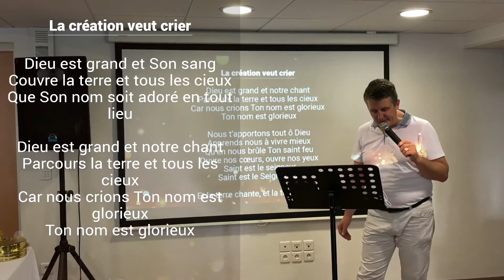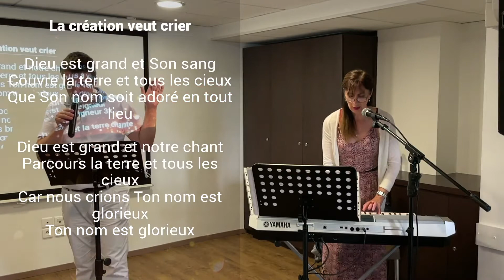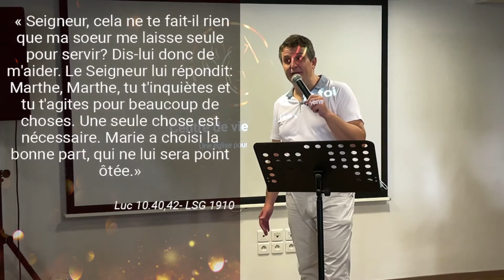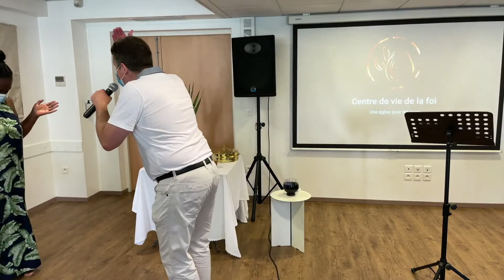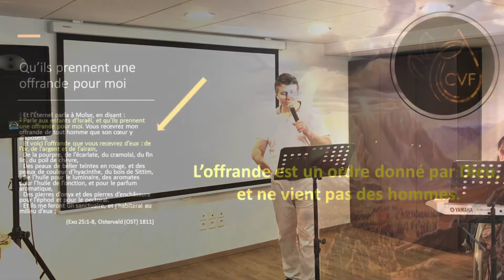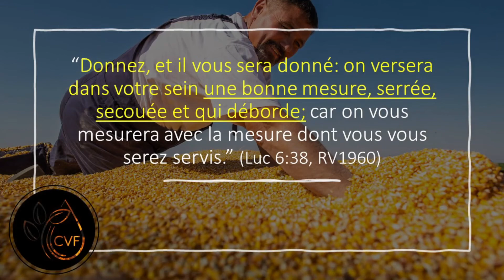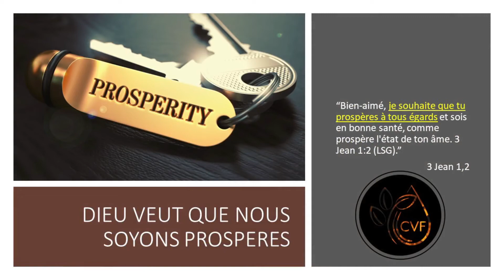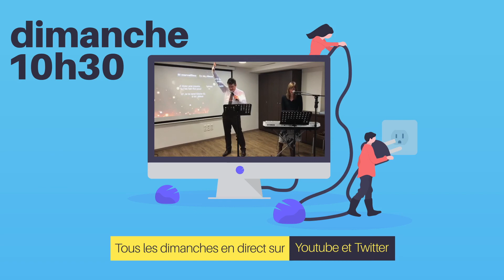Marthe et Marie_HD - Pasteurs Rémi et Miriam Coadou - 06/09/2021